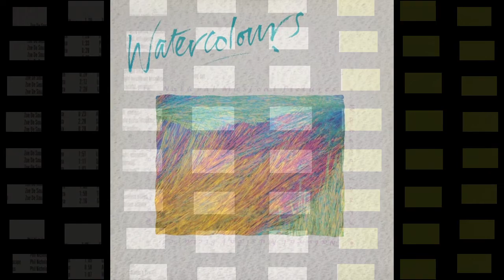Alan Hawkshaw - Soaring eagles (stereo & noise-reduced)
Library music from the album 'Watercolours' (1986).